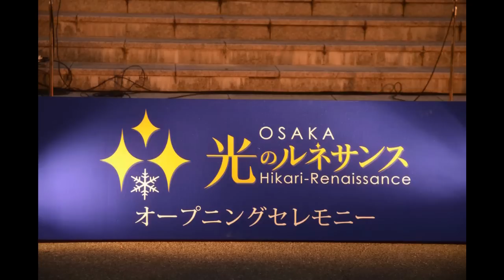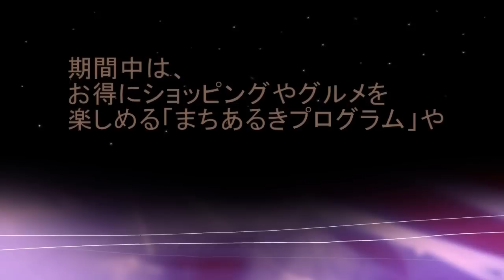OSAKA光のルネサンス２０１２（御堂筋エリア１月20日まで）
この動画は、１２月１４日に行われた「ＯＳＡＫＡ光のルネサンス２０１２」のオープニングセレモニーの様子と中之島エリア、御堂筋エリア（御堂筋イルミネーション）及び八軒家浜で行われる「水都大阪光のリバースクエア２０１２」についての映像です。

※御堂筋エリアは１月２０日まで実施しています。